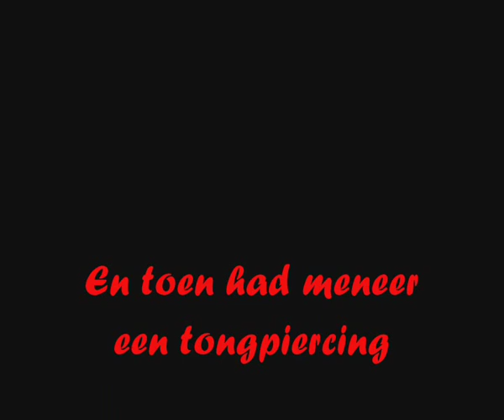mark krijgt tongpiercing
tja wat kan ik nog meer vertellen...